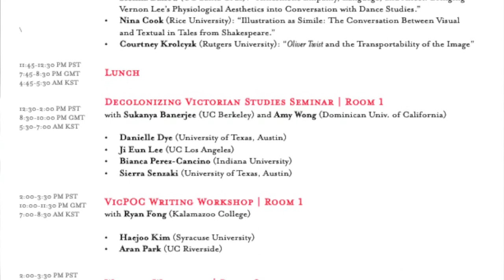Dickens-to-Go: Update from Courtney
A quick update from Courtney regarding Dickens-to-Go and the Dickens Universe.